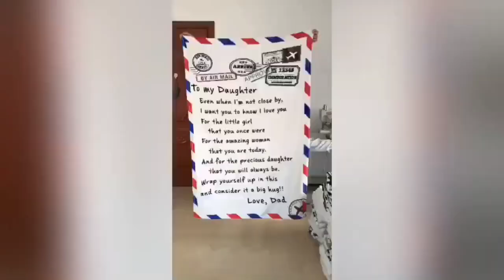printed sheet look cute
it sheet what u want to write on it . it's also use for massage 😉